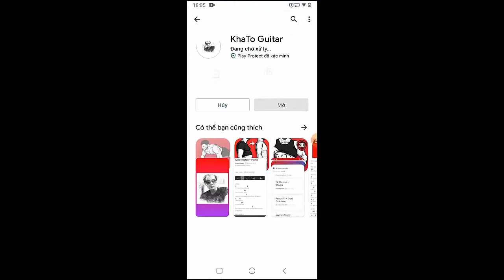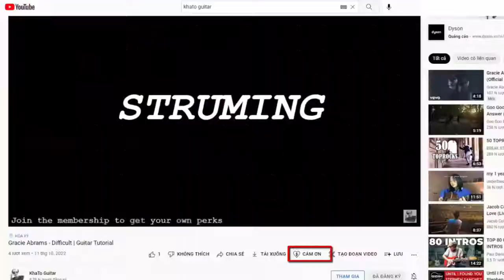Nickelback - Those Days | Guitar Tutorial